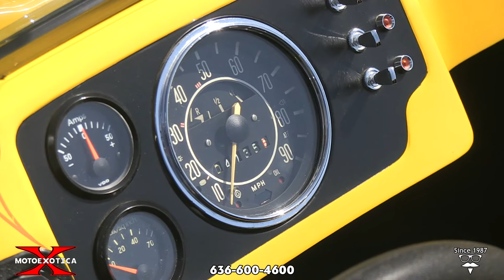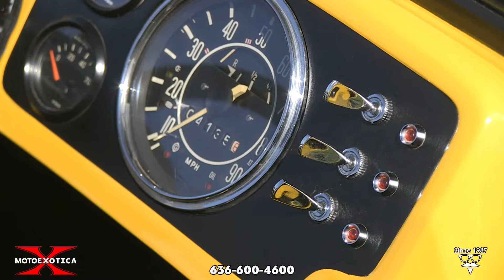1968 Volkswagen Dune Buggy -- SOLD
• Hard to find Berry Min-T body by Berry Plasti-Glass Works in Pismo Beach, CA
 • Fully restored dune buggy from dry Arizona; restoration completed in 2018
 • VW Beetle chassis and tilted as a 2015 Special Construction Dune Buggy
 • Rebuilt and chromed 1.3L Volkswagen flat, air-cooled four-cylinder engine with dual carbs from a ’71 VW
 • Yellow exterior with black pinstriping and black tweed interior with yellow piping
 • Vintage Custom Pinstripping By Ron Hernandez
 • VDO gauges
 • Custom and fully polished exhaust system, chrome rear luggage rack
 • Featured in “The Dune Buggy Handbook” and won First in Class at the 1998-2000 VW Jamboree
 • Documentation includes a copy of The Dune Buggy Handbook

Even if you don’t live near a beach, this dune buggy has possibilities – flat towed behind a RV as a commuter vehicle in any southern climate; a spare runabout if you live in a rural area where you know everyone; or a great toy to use at your summer home or vacation property.

This particular Buggie is so cool that it was featured in “The Dune Buggy Handbook” which is the bible of dune buggies! It’s absolutely beautiful and very rare 1969 Berry Mini T dune buggy that has been completely restored from front to back. It is a true show piece that won 1st place in its class three years in a row at the VW Jamboree. It has a full photo documentation of the very high quality restoration. There are very few Dune Buggy's restored to this quality and craftsmanship. This is one of the most fun little cars to drive and it handles like it is on rails.

These were built from 1969 to 1971 by Berry Plasti-Glass Works in Pismo Beach, CA. It was inspired by Henry Ford's, “Tin Lizzy”. It was a dune buggy that appealed not only to buggistas, but also hot rodders and classic car enthusiasts. It is also told the George Barris helped design this little dune buggy. He built a very similar buggy called the Barris “T” built from 1969 to 1971. Fully restored in 2018, this little buggy has had a full restoration and is built on a VW chassis.

This buggy has a beautiful and striking yellow paint job that looks awesome. It has a new windshield frame and glass. The contrasting black pinstriping came from famous pinstriper, Ron Hernandez, of Arizona. It is a high-quality paint finish with no flaws save for a few small rock chips on the rear fenders that are touched up and some blemishes on the fuel cap. The body is super straight.

This buggy rolls on a set of new Yakima GTS radials, size 195/50R15 in front and 235/60R15 in back. Each tire is mounted on a new, body-colored starfish alloy wheel with a chrome beauty ring and center cap. The wheels are in excellent condition while the tires are in very good order.

Out back is a rebuilt and chromed 1.3L flat four-cylinder engine from a 1971 Volkswagen. It has dual carburetors and a fully custom and polished exhaust system. The motor is mated to a four-speed manual transmission. Inside, the black bench seat is new and upholstered in tweed with custom yellow piping. The black carpet looks great and is mostly protected by vinyl floor mats. A custom, three-spoke steering wheel greets the driver. The dash is nicely restored with new gauges and everything works including the lights, turn indicators and wipers. This buggy even has a Kenwood AM/FM stereo with CD player nestled in the floorpan under the bench seat on the passenger side.

Documentation includes “The Dune Buggy Handbook” and a copy is included with the vehicle. This is an amazing toy to add to your collection and to use around your home or cruising around in a tropical town. Stop by MotoeXotica Classic Cars today to check it out and take it home.

VIN: AZ341828

This car is currently located at our facility in St. Louis, Missouri. Current mileage on the odometer shows 4,138 miles. It is sold as is, where is, on a clean and clear, mileage exempt Arkansas title and this vehicle is titled as a 2015 special construction dune buggy.